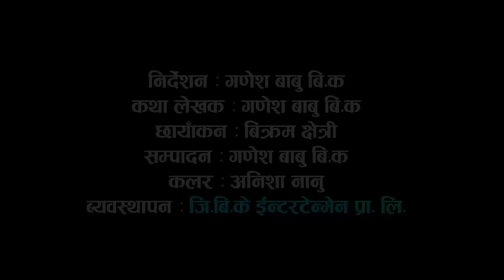बाझि श्रीमती • Bajhi Shreemati || बुहारिको कथा || New Nepali Sentimental Short Movie •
बच्चा पाईन भनेर अर्कि सम्म लिन पोई | BAJHI SHREEMATI" बाझि श्रमती • Aasha, Ganesh babu,Sunita,Binod
🎬Video Credit:
▶Story writer:- Ganesh Babu Bk
▶Director :- Ganesh Babu Bk
▶Cinematographer :- Ganesh Babu Bk
▶Editor : Vikram Budha Chettri
▶Color : Anisha Nanu
▶Makeup  : Aasha Bk
▶Location :- Jitpur fedhi

▶Cast :- Aasha bk,  Binod Karki,Vikram Budha Chettri , Sunil thapa ,Kapil Khadka , Sunita Nagarkoti,sangita khadka,sujan khadha,sita basnet karki
,sonu magar

@GBK ENTERTAINMENT

Special Thanks
@Jal Rapti Digital
@Sanjibini Entertainment
@Belkul media
@GBK Entertainment

 माईला serial Episode-
कथा माईलाको
कथा माईलिको
▶Audio/ Video Available Only On GBK ENTERTAINMENT
All the Audio and Video rights of this Music Video is owned only by ▶GBK ENTERTAINMENT

Unauthorized downloading and uploading on YouTube channel is Strictly Prohibited 🚫 and will attract punitive measures from GBK ENTERTAINMENTE mbedding to a website is allowed Thanks for visiting in our channel GBK ENTERTAINMENT

Transcript